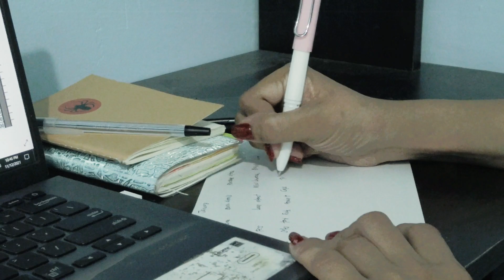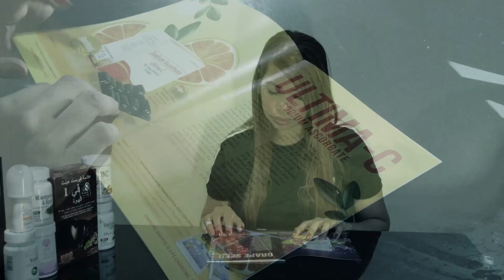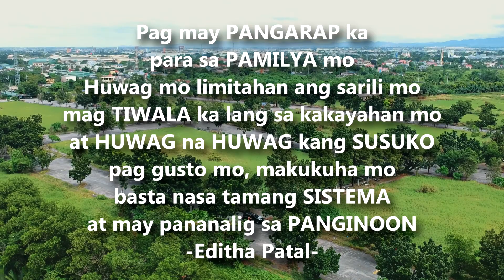Editha Patal Success Story